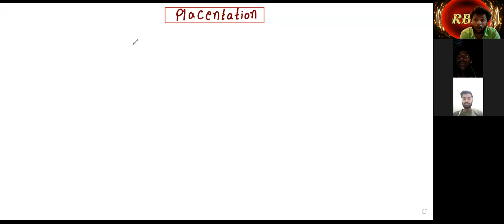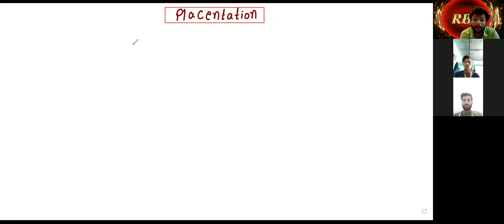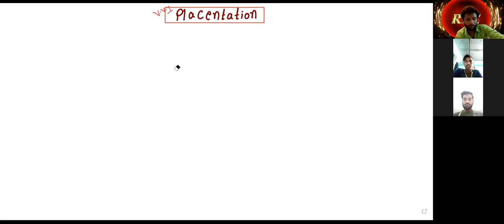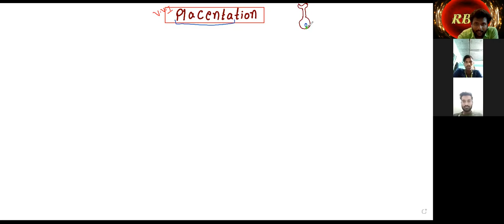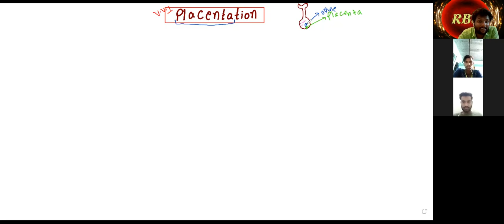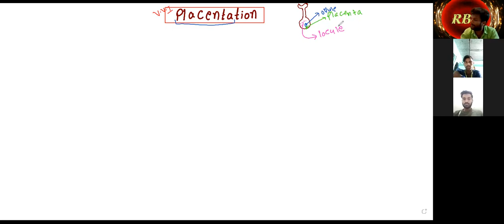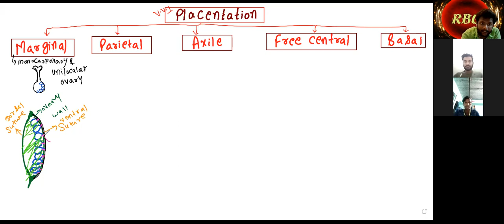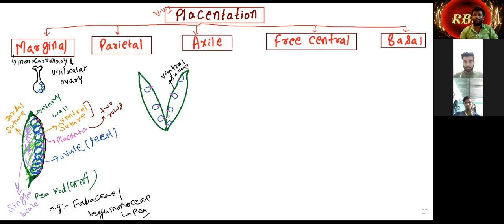7 December2021 L- 1 [ Placentation= Marginal, Parietal ]